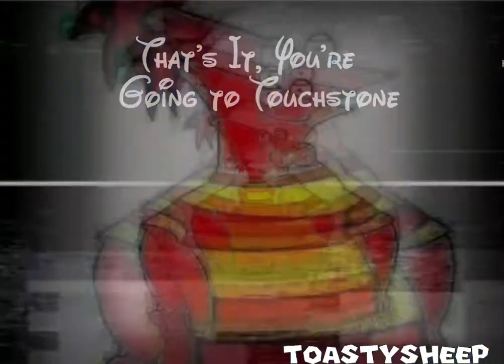Walt Disney Television (1980s-2003)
Taken from any of Disney Animated shows, btw happy new year!
Edit: “69 Views” nice